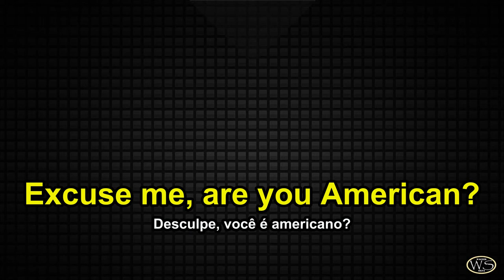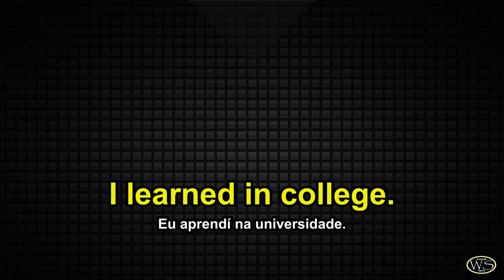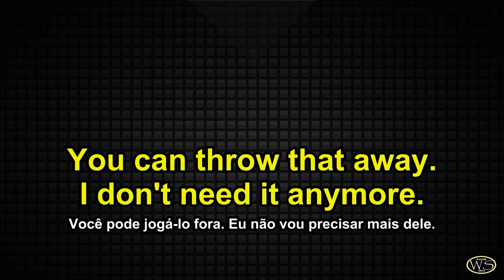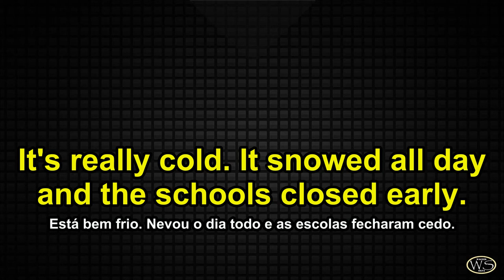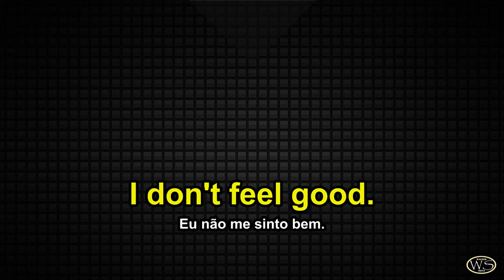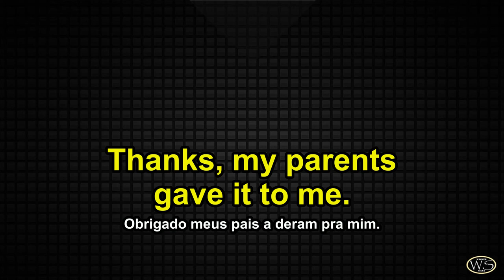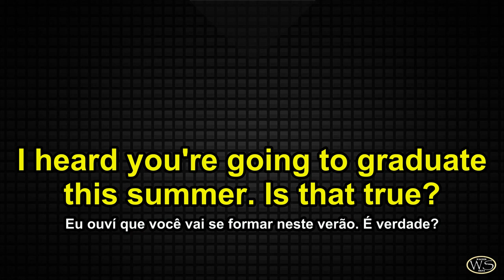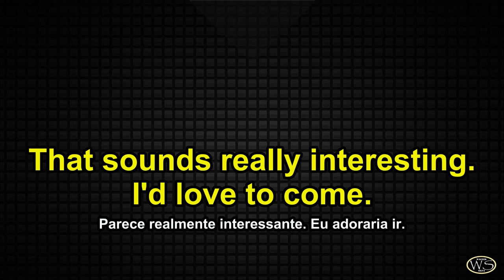100 Conversas Em Inglês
Se vc quiser baixar o arquivo txt deixei com todas as frases e tradução em baixo de cada uma delas (Obs: A tradução esta corrida)